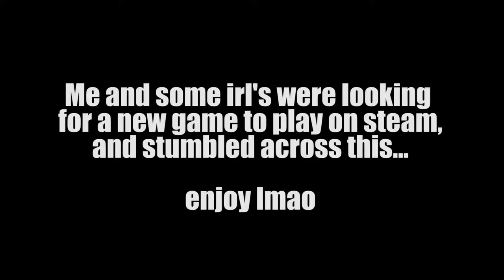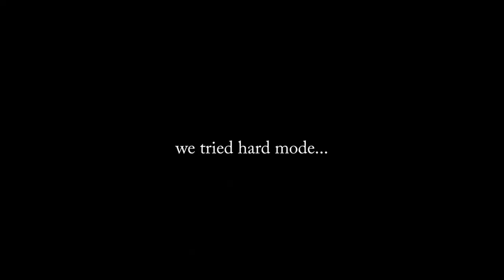So I got some IRL friends to play a horror game...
holy... jumpscares...